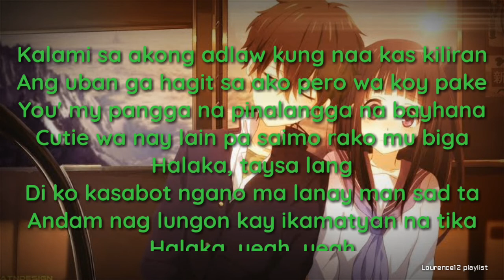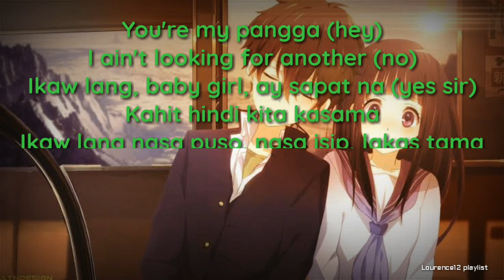PANGGA - Matthaios ft. Soulthrll (Lyrics) You're my pangga, I ain't looking for another.